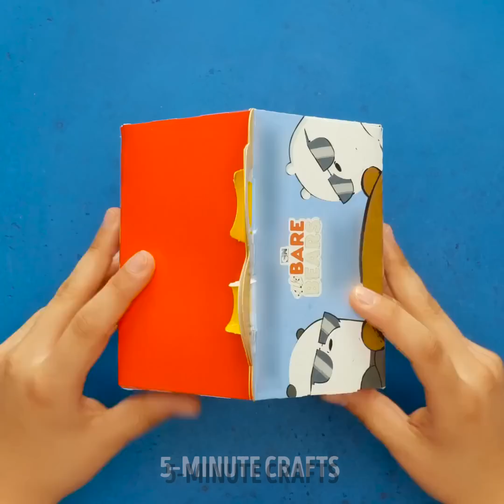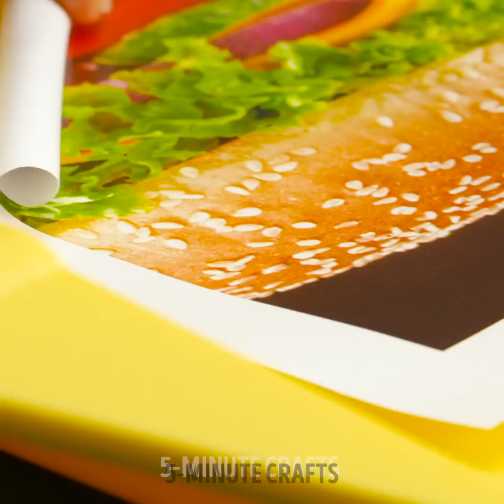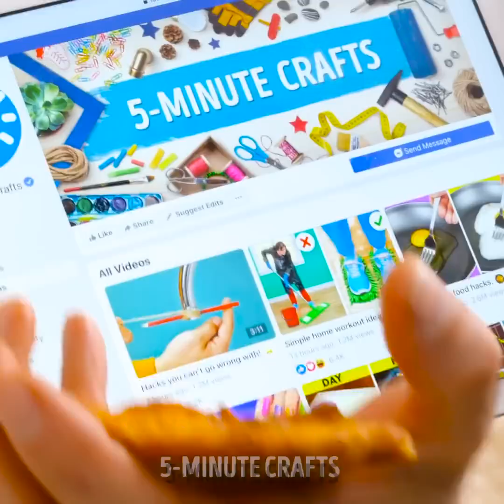Amazing Food Tricks For Real Food Lovers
TIMESTAMPS:
00:00 Clever food hacks
00:54 How to eat hot dogs
03:10 How to open pistachios
04:00 How to eat spaghetti